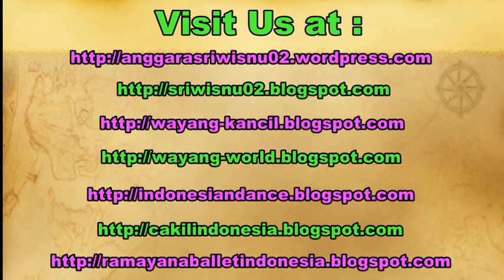CAFETARIA - National University of Singapore NUS [HD]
When we got to campus NUS Singapore, we had lunch at the mcdonald in campus NUS. Long trip and we still ate Mcdonald.

HIMAVI Sekolah Vokasi Universitas Gadjah Mada Yogyakarta (ugm). English department of Gadjah Mada University.

Dewi Cahya Ambarwati. Anggara Sri Wisnu. Miguel escobar varela.